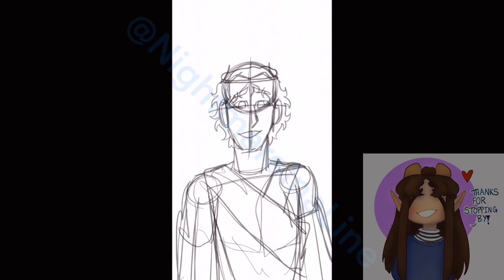‘Your eyes are like sapphires’ OC sketch animation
Seeee promise I’m not dead guys lol.

Here’s my Linktree with my recent and most active things like Instagram!

I’m waiting until school is over to completely come back to this but I promise I will! Until then I’ll post some speedpaints!